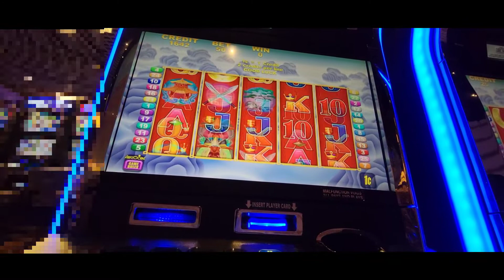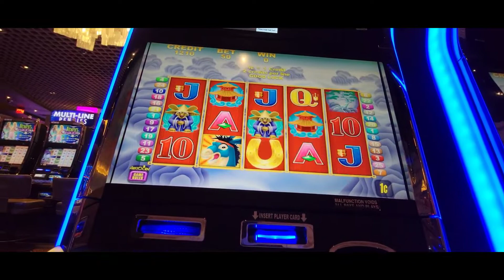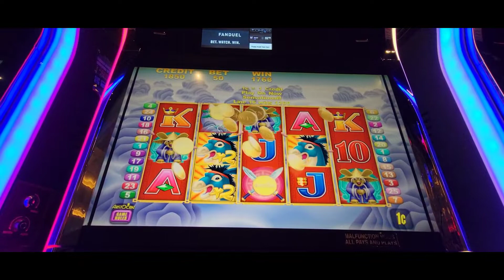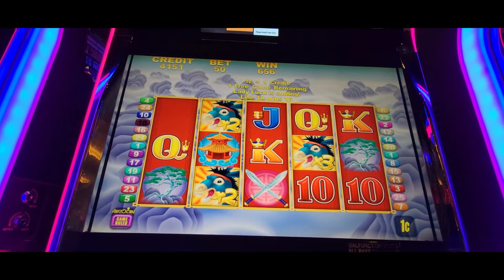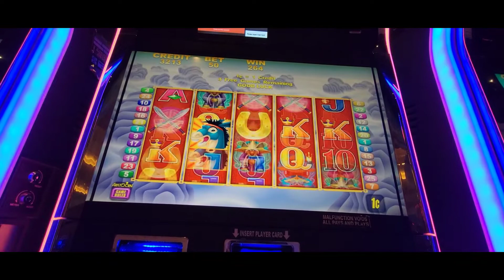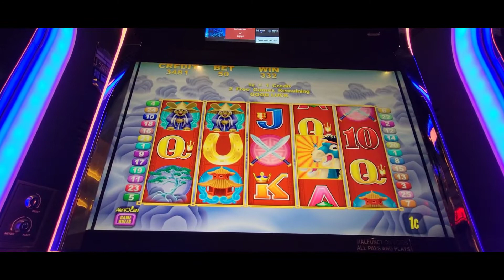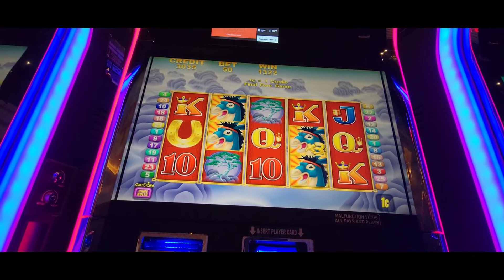KIck n" ass slot machine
Trying a little live play